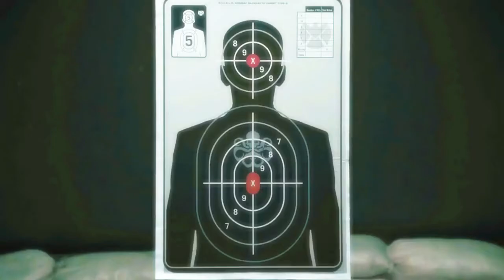cherry bomb | daisy jhonson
▹ daisy went from nada to prada wE STAND A HERO